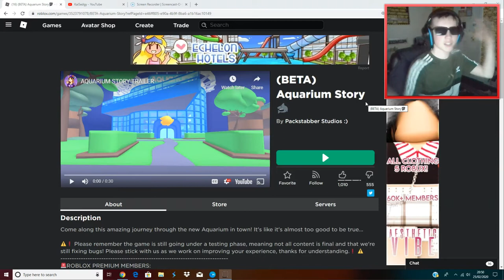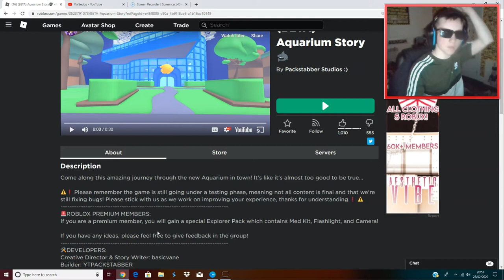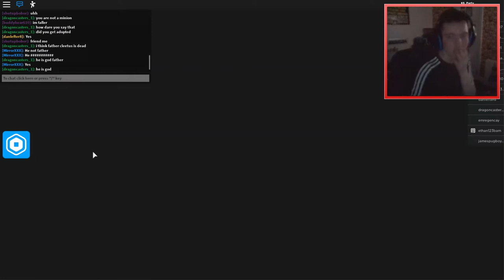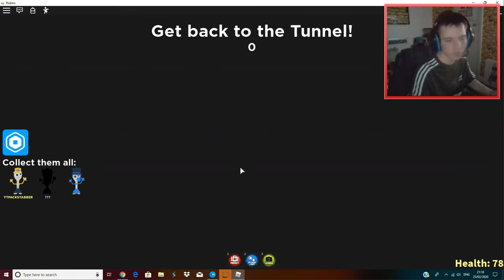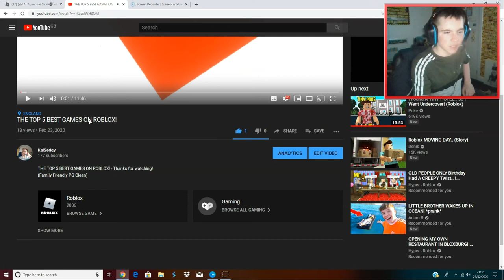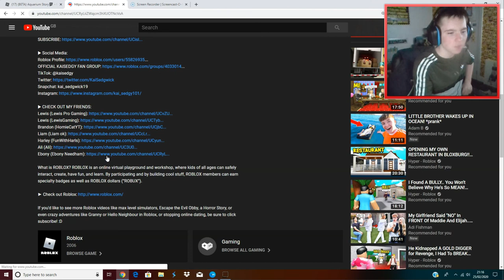This Aquarium is NO ORDINARNY AQUARIUM!!..... (Roblox Story)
In today's video I go to a new AQUARIUM that opened in BLOXVILE (not that I made that part up now) and when I went to the place to see all the fishes something KEPT ON HAPPENING watch this video to find out what I did!

GAME: (LINK COMING SOON)